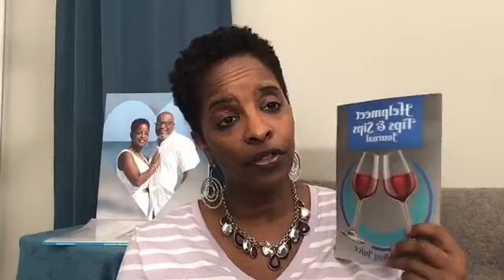Helpmeet Tips & Sips Open my mouth but what comes ou is key White grape sparkling juice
Marriage restoration singles tips